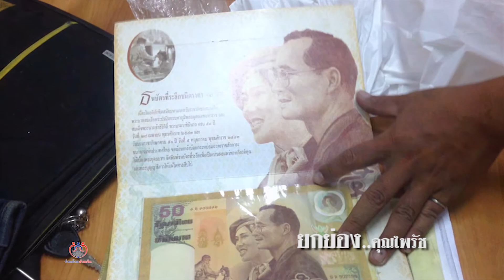อาสาร่วมด้วยฯ เก็บกระเป๋าและเอกสารสำคัญส่งคืนเจ้าของ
เพราะคนทำดีเราต้องร่วมเชิดชู วันนี้ศูนย์ประสานงานร่วมด้วยช่วยกันขอร่วมชื่นชม คุณไพรัช สังข์ทอง อาสาร่วมด้วยเฉพาะกิจโพงพาง 16 ที่เก็บกระเป๋าเอกสารได้ซึ่งภายในมีเอกสารสำคัญมากมาย ท้ายที่สุดสามารถติดต่อคุณปรีชาเจ้าของมารับคืนได้เป็นที่เรียบร้อย

คุณไพรัช เล่าให้ฟังว่า เก็บกระเป๋าได้ที่ตลาดภายในซอยพัฒนาการ 34 ช่วงเวลา 9 โมงเช้า นำฝากไว้ที่ศูนย์ประสานงานร่วมด้วยช่วยกัน ตรวจสอบพบเอกสารสำคัญ สำเนาทะเบียนบ้านระบุชื่อนายปรีชา จินดา อยู่ซ.พัฒนาการ 20 แยก 8 แขวงสวนหลวง เขตสวนหลวง, สมุดบัญชีธนาคาร ธนาคารไทยพานิชย์, บัญชีธนาคารกรุงเทพ และสมุดสะสมสแตมป์ ทางศูนย์ฯ จึงประสาน คุณสรินนา ผจก. ธนาคารไทยพานิชย์ สาขาซอยมหาดไทย รับเรื่องติดต่อพบว่าเบอร์ยกเลิก ไม่สามารถติดต่อได้ จึงได้ตรวจสอบภายในกระเป๋าพบเบอร์ติดต่อ คุณหมู(ลูกชายของคุณปรีชา) ซึ่งแจ้งให้คุณพ่อมารับกระเป๋าคืน พร้อมขอบคุณ คุณไพรัช อาสาร่วมด้วยเฉพาะกิจโพงพาง 16 ด้วยตนเอง และนี่คือเรื่องราวของคนดีต้นแบบที่ศูนย์ประสานงานร่วมด้วยช่วยกัน ขอร่วมเชิดชู ...ร่วมเป็นเครือข่ายพลเมืองดีได้ง่ายๆ หากพบเห็นความเดือดร้อนแจ้งมาได้ที่ศูนย์ประสานงานร่วมด้วยช่วยกันโทร 1677